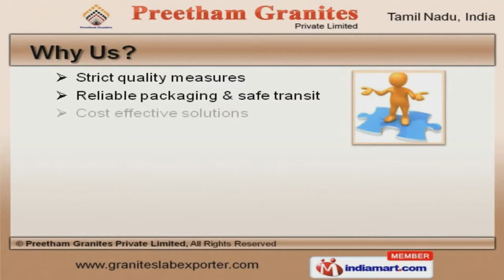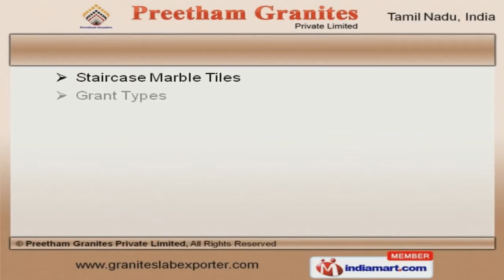Granite Marble by Preetham Granites Private Limited, Madurai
Welcome to Preetham Granites Private Limited, Manufacturer and Exporter of Granites. The company was incorporated in 2011, at Madurai. We are member of CAPEXIL, FIEO and Tamil Nadu Chamber of Commerce. We are backed by cost effective solutions and easier payment modes. Krishneer and Orasoft are some of our prestigious clients. We offer a wide assortment of Granite Tiles, Granite and Designer Floorings. Our Kitchen Granite Countertops are available in various elegant designs. Designer Flooring Slabs offered by us are widely acclaimed in the market. Our Flooring and Kitchen Marble Tiles are available at industry leading prices. We also provide Marble Flooring for Hotels that are extremely reliable. Along with that we offer Granites Tiles for Offices that are a class apart.